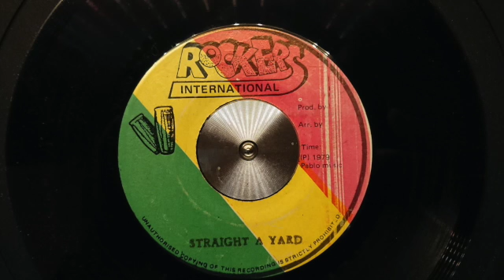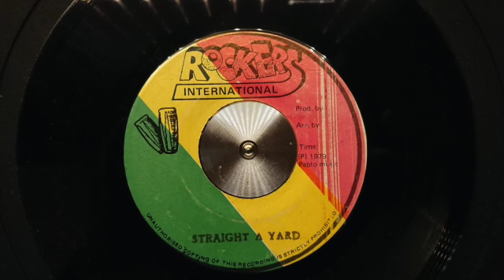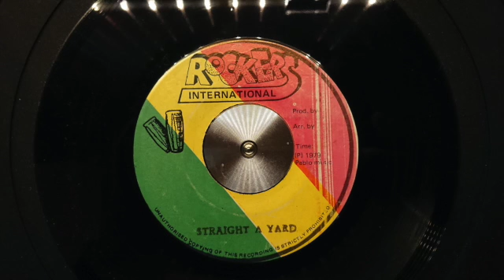Straight a Yard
Straight a Yard - B side of Black Force - Rockers